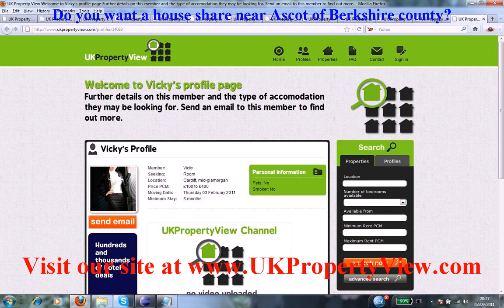House Share Ascot | Roommates Berkshire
Do you want a house share near Ascot of Berkshire county?. Are you a potential room mate and want to find similar people close to, Ascot then ukpropertyview can help you with this. We have many properties, rooms, flats, and accomodations listed now near Ascot and you can rent or buy house shares or properties when coming to visit us at our offices. We have made many tenants happy near Ascot.